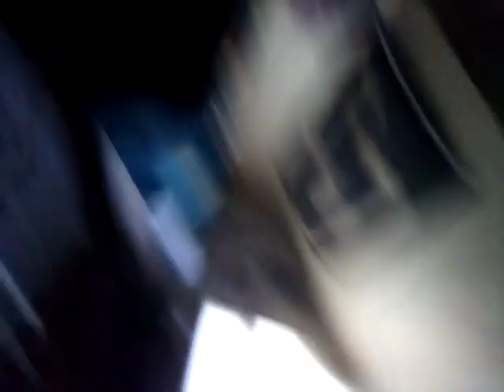Quackers and Friends War Plan B